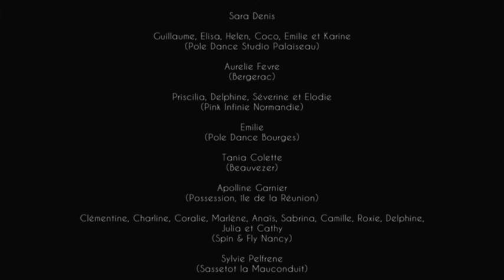Happy Pole Dance (Pharrell Williams)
We are Happy from French Pole Dancers !

Montage : Hélène Douay

EDIT : Le bébé que l'on voit au début est mort... de rire ! Je le précise pour rassurer toutes les personnes qui se posent la question, ça a bien été réalisé et la maman assure que sa petite était bien réceptionnée :) Ca m'a semblé évident lorsque j'ai monté les rushes reçus, et elle l'a confirmé suite aux nombreuses inquiétudes.